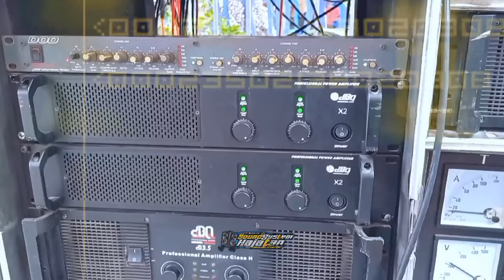Begini Jika Sound Legend Tak Pernah Pulang Full Job Padas // MSS Production